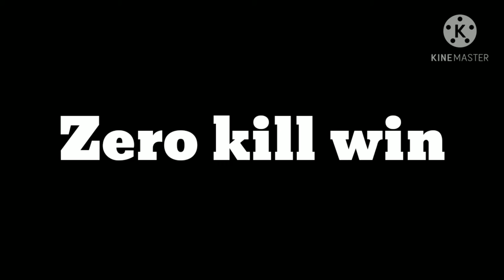Best of my channel 2020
I forgot who edited this for me, but uh thanks?